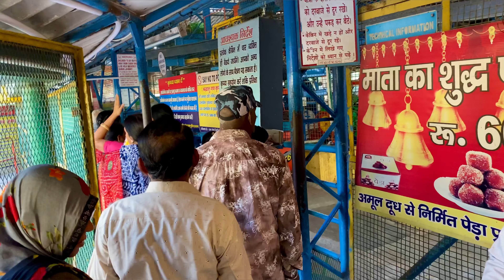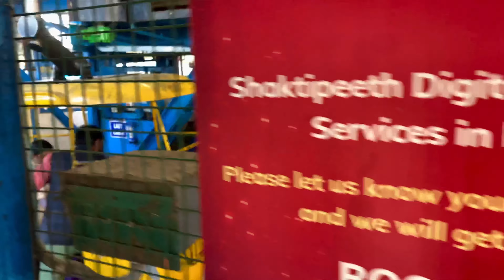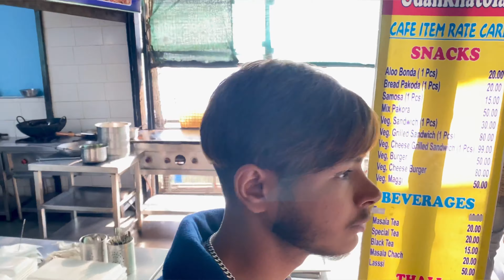Part-4 , Rishikesh To Hardwar ￼ ￼vlog and timber train ￼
Rishikesh To Hardwar  vlog and timber train